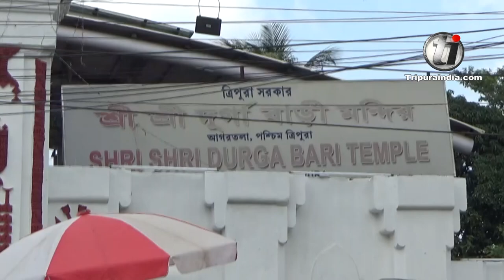Durga Bari, Nabami Puja, Agartala - Durga Puja 2019